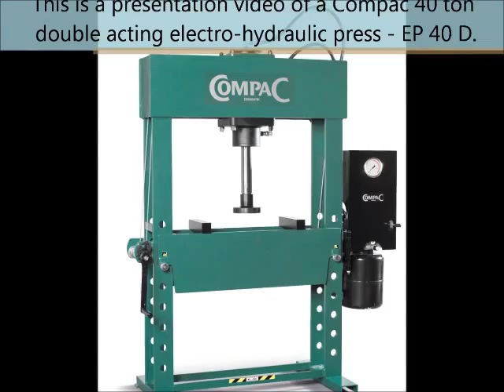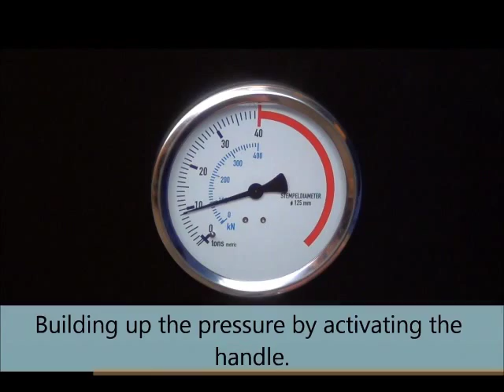Electro Hydraulic Workshop Press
The range of presses from 40 Tonne to 60 Tonne, commonly feature a 90 degree hinged electric motor to enable easy access for longer work peices,a flange fitting for tooling and a multi adjustable preasure valve with easy to read preasure guage for safe press operation.
Other features of the Electro hydraulic workshop press include 300mm piston stroke( 320mm on the EP 100 model), a movable hydraulic cylinder*(This is an optional extra on the EP100), hard chrome piston, fully welded frames, fast and safe braked winch to raise and lower the press bed.
A range of accessories available for all out workshop presses included a press punch set, a bearing press set, a press plate  and storage shelves.